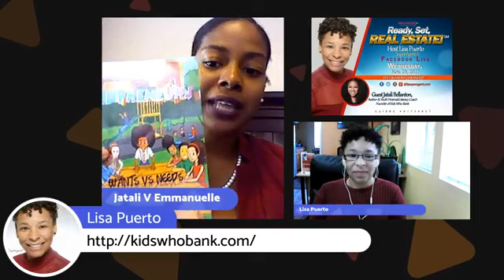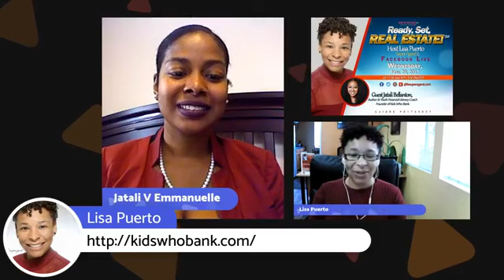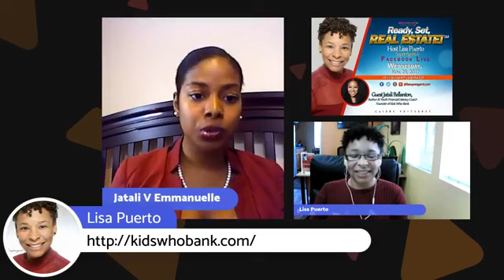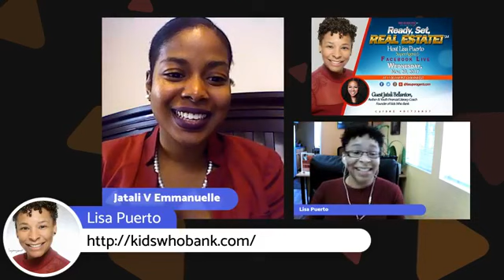Ready, Set, REAL ESTATE!℠ - Guest Jatali Bellanton, Kids Who Bank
Let's talk about young money baby! 😎🤑
Ready, Set, REAL ESTATE!℠ Guest Jatali Bellanton, Author and Youth Financial Literacy Coach brings 'Kids Who Bank' to the forefront and the importance of teaching finances early in our youth
Sponsorship and this channel supports our nonprofit Real Estate 100 Youth Foundation @realestate100
Where would you be if you knew real estate literacy when you were 11 yrs, 16 yrs, 18, or even 24? How about now? This is what our mission is about...real estate empowerment.
'Teach the next, fix the Now